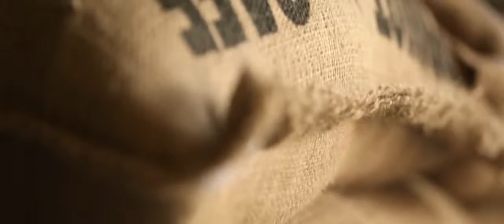illy Official Coffee -- HM Store